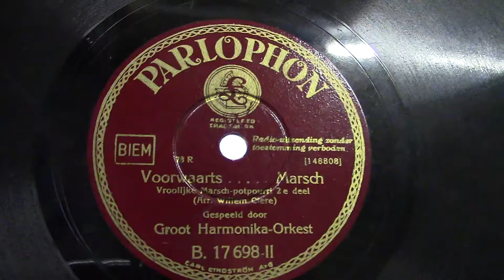Groot harmonika orkest: Voorwaarts........marsch deel 2. (1931).